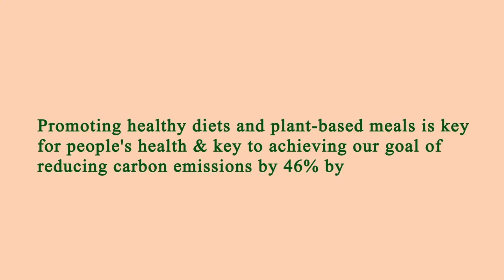Restaurant Near of Me - Restaurants Near of Me - Manhattan 10037 NY, New York County, New York, US